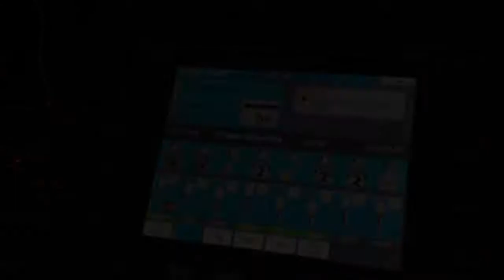Studio R Set - Tsamiko 1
Pa3x Tsamiko 1 by Studio R